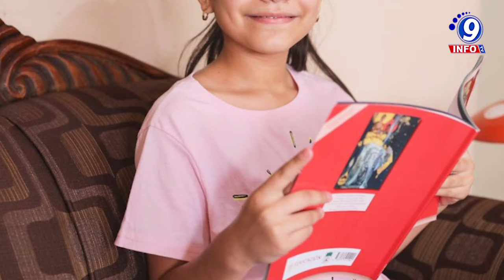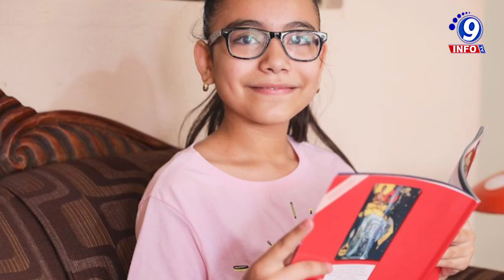Del 2 al 15 de febrero se llevaran a cabo las preinscripciones para preescolar primaria y secundaria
Las preinscripciones para ingresar a los niveles de preescolar, primaria y secundaria, en el ciclo escolar 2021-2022, se realizarán a través de Internet del 2 al 15 de febrero. El trámite se realizará en la página y es necesario tener a la mano la Clave Única de Registro de Población (CURP) del niño o niña que vaya a ser preinscrito, así como el nombre del padre y madre, grado de estudios, datos de la escuela a preinscribir (clave -se puede consultar en la página web de la Secretaría de Educación-, nombre, municipio y localidad de ubicación, grado y turno a solicitar -este último sólo para primaria-). El sistema se abrirá el día 2 de febrero a las 10:00 horas y cierra el día 15 a las 24:00 horas; estará habilitado con un horario de 10:00 a 22:00 horas, salvo el último día que cierra 2 horas más tarde.